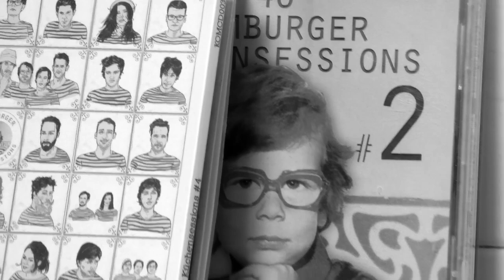Christian Freimuth "Nur Rosinen" live @ Hamburger Küchensessions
FOLLOW US Christian Freimuth performs "Nur Rosinen" live @ Hamburger Küchensessions

„Klipp” sagen die Kinder in manchen Gegenden Norddeutschlands zum sicheren Ort beim Fangenspielen. Anderswo sagen sie Klippo oder Freio oder Aus, Himmel, Freihaus oder Biet, Insel, Müh oder eines von mehr als siebzig anderen Worten, die alle dasselbe meinen. Für kaum etwas kennt die deutsche Sprache so viele verschiedene und besondere Begriffe wie für die Verschnaufpause vom spielerischen Wegrennen -fürs kurze Kraftschöpfen, fürs selbstbewusste „Du kannst mir gar nichts” zwischendurch.

Christian Freimuth hat ein Gespür für besondere Worte wie diese - und für die Bilder, die sie erzeugen. Sie machen seine Songtexte aus, die selten den einfachen Weg gehen und selbst scheinbar sichere Positionen lieber noch ein weiteres Mal hinterfragen.

Produziert und eingespielt wurde das Album "Klipp & Gefahr" mit niemand geringerem als Tom Liwa, dem Gründer der Flowerpornoes. Sie schufen einen Sound, der Neil Youngs „Harvest“ ins Jahr 2019 holt. Der die Stimmungen von Lagerfeuergeschichten und Netflix - Gucken miteinander verbindet. Der perfekt inszeniert ist und gleichzeitig zufällig, lebendig und wahr.

„Klipp & Gefahr“ rauscht, knackt und knistert, atmet und pulsiert, lebendig eben und nicht glattgebügelt. Sie sagt, dass es okay ist, wenn dir das Leben schon ein paar Schrammen beigebracht hat, dass es okay ist, wenn du nicht aus deiner Haut kannst, du manchmal zu viel Gewese um etwas machst oder mal ein Schluck Wasser in der Kurve bist -denn solang du der Schatten deiner selbst bist, steht auch ein Teil von dir im Licht.

Christian Freimuth
KLIPP & GEFAHR
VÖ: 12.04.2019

Label: KOMBÜSE Schallerzeugnisse
Vertrieb: Broken Silence
Genre: Singer-Songwriter / Pop